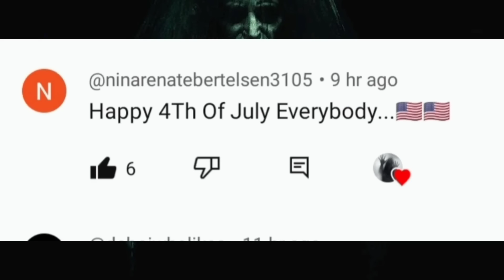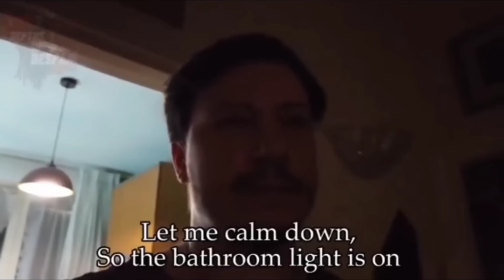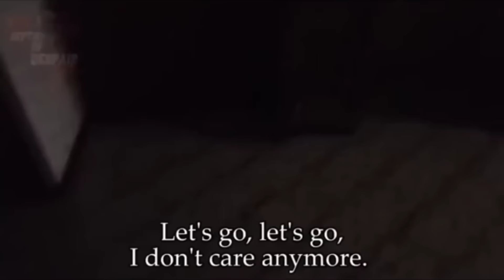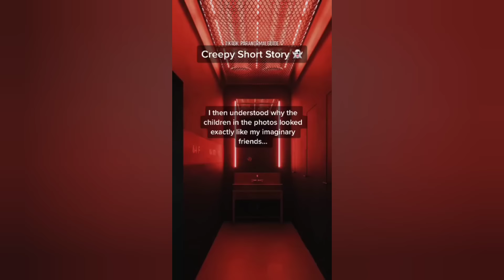Scary Tiktok Videos # 80 FOOTAGE INSIDE THE SUBMARINE TITAN‼️